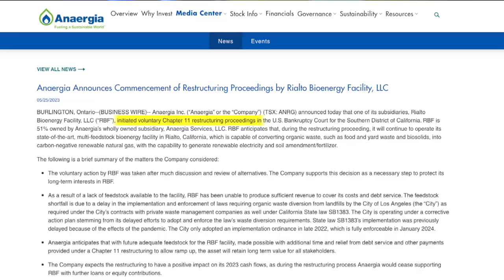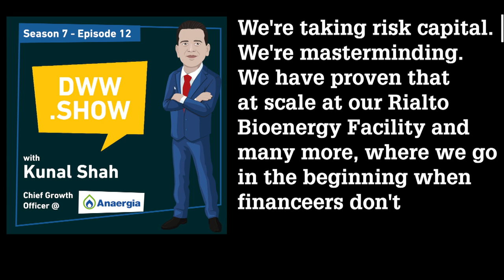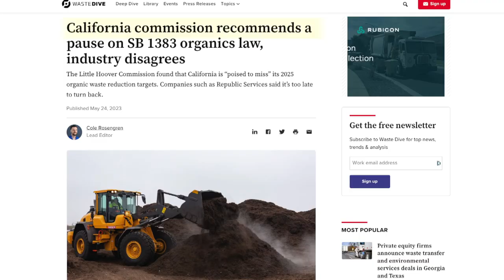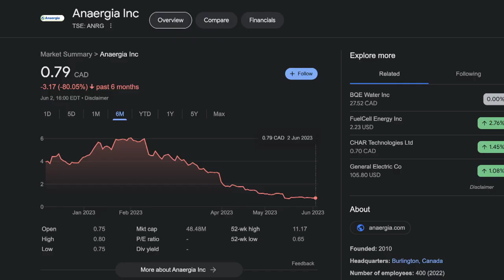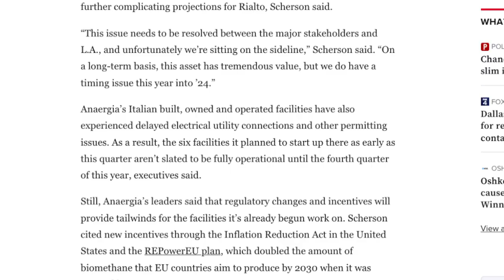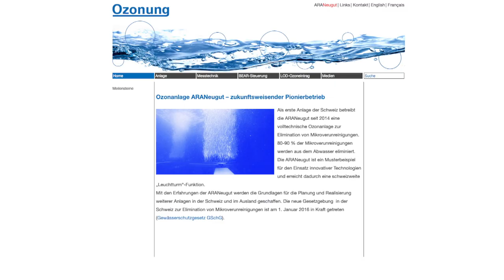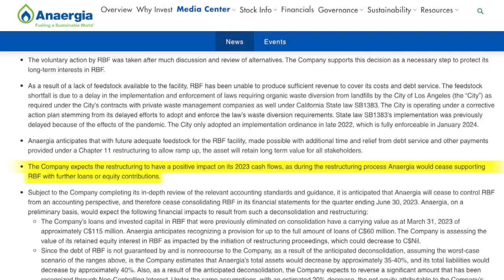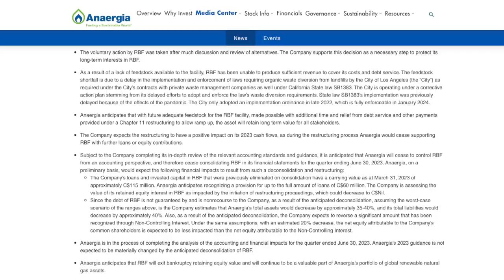The Rise and Fall of North America's Largest Organic Waste to Energy Facility (Rialto, Anaergia)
Anaergia's subsidiary, Rialto Bioenergy Facility, just initiated voluntary Chapter 11 restructuring.

How did America's largest organic waste-to-energy plant turn from flagship to struggling asset in just a couple years? Let's try to understand!

Summary:

00:00 Anaergia's Rialto Bioenergy Facility declares Bankruptcy
00:57 Who is Anaergia?
02:03 Rialto has 3 Problems
03:09 Problem 2
04:06 Problem 3
05:12 Regulation's consequences on Water Markets
07:03 In search for... a Crisis?!
09:37 What's next for Anaergia?
10:55 Andrew Benedek's address

🎙️ PODCAST 🎙️

👋  SOCIAL MEDIA  👋